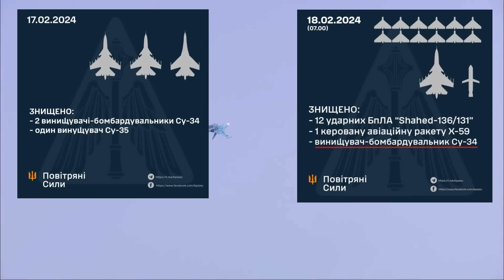"3+1" ВСУ снова приземлили истребитель оккупантов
Утром воскресенья, 18 февраля, украинские воины сбили еще одну российскую "птичку". Как сообщил командующий Воздушных сил Украины Николай Олещук, на этот раз уничтожен истребитель-бомбардировщик Су-34. Это произошло около 6 утра. "Бодрого утра, Украина! У московитов опять "потер нет". Сегодня, около 6.00, еще один Су-34 "успешно вернулся" на базу", - пишет Олещук.